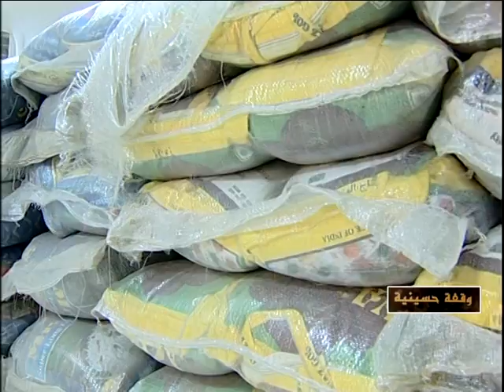برنامج وقفه حسينيه - حسينية أل بوحمد - الحاج محمود احمد بوحمد - الجزء الثاني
برنامج وقفه حسينيه - حسينية أل بوحمد - الحاج محمود احمد بوحمد